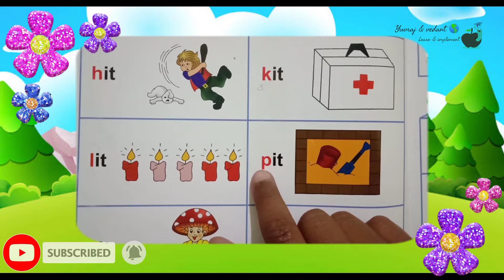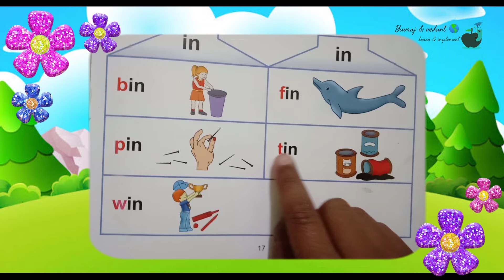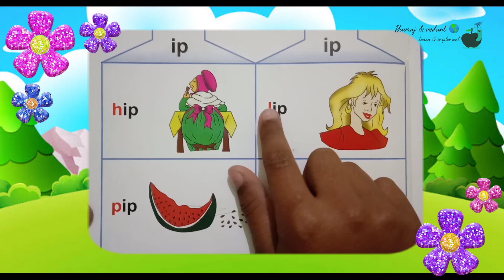how to read short vowels 'i'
how to read short vowels 'i'. How to read cvc blending words How to make three letter blending words. Hi parents. Do you need help to teach ur nur, kg & 1st. Kids Then check this channel for kids learning videos. It's real efforts of this boy, during online class. 👳👷💂👵aa ki matra sabhi vyanjano ke sath- 1. Blended words